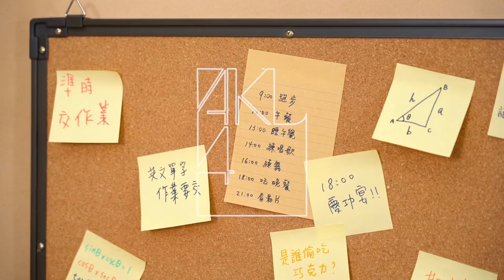AKB48 Team TP｜四月月別生寫真 Short Film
🏫 聽說今天是開學日！
最想要哪位同學坐在你隔壁呢？
那我們就準備上課啦 📖

⏰預購時間：2024/4/11 (四) 12:00 ~ 4/22 (一) 18:00
🔎詳細商品資訊請上官網查詢⁣

✅ 鎖定更多 AKB48 Team TP 的最新消息，請至以下網站